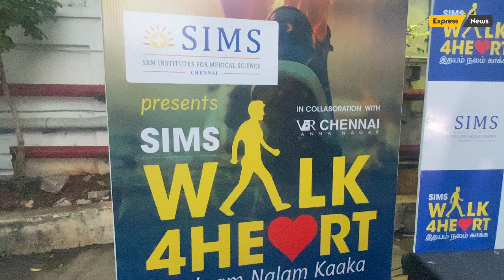On World Heart Day, SIMS Hospital hosts "SIMS Walk4Heart” walkathon to raise heart health awareness